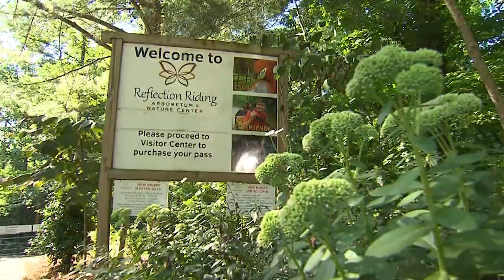Reflection Riding Arboretum and Nature Center | Volunteer Gardener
Troy Marden takes us along on a visit to Reflection Riding Arboretum and Nature Center. Miles of walking trails as well as a three mile loop drive highlight the scenic views of this 300 acre gift to nature lovers.
Troy’s segment was recorded at Reflection Riding Arboretum and Nature Center 400 Garden Road, Chattanooga, TN 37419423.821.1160